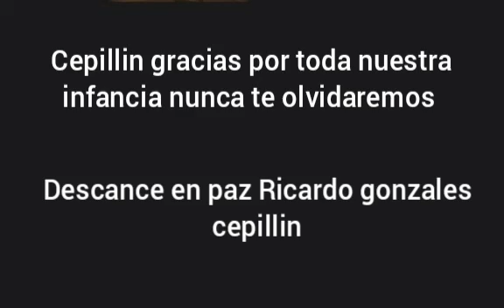homenaje a cepillin yo quiero dormir mikecrack 😭